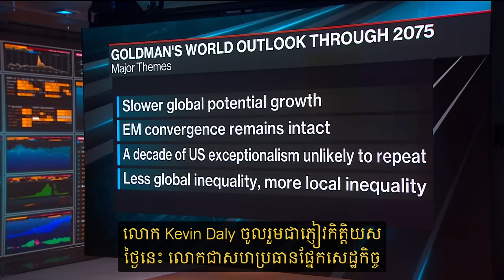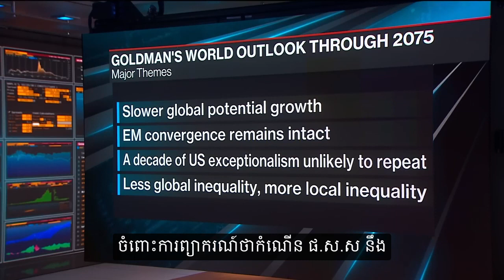ចក្ខុវិស័យសេដ្ឋកិច្ច​ពិភពលោក​ឆ្នាំ2075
Credit: កម្ពុជា និងពិភពលោក